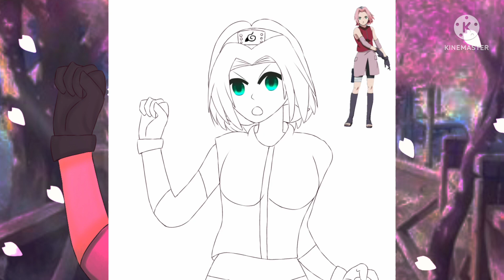{speedpaint} | 🌸Haruno/Uchiha Sakura :3🌸